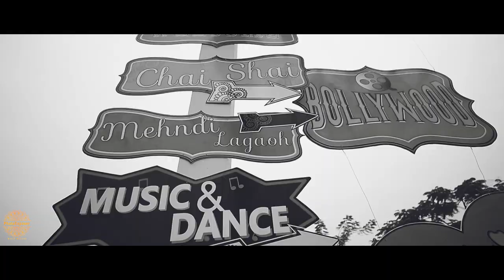Raad & Maysun | Coming soon trailer I Bangladeshi luxury trailer I PhotoExposer by Nadim Mahmud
Welcome to PhotoExposer by Nadim Mahmud

We do professional wedding photography and cinematography all over Bangladesh.
For Photography, Cinematography & any Kind of query and package Customization